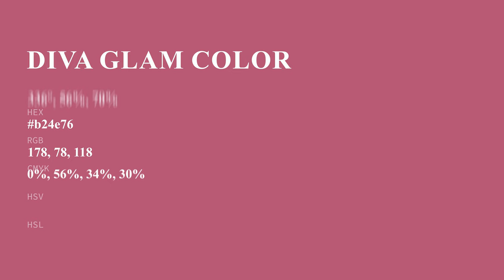Diva Glam color b24e76 hex color - Red color - Cool color b24e76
What color is Diva Glam ? b24e76 hex color - Red color - Cool color b24e76

Hex b24e76 Color Code is also known as Diva Glam color.